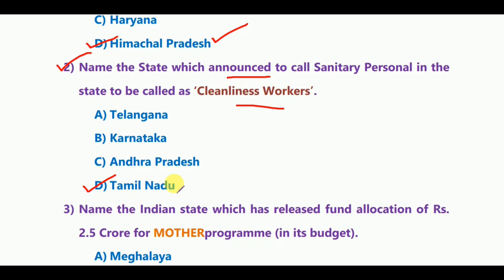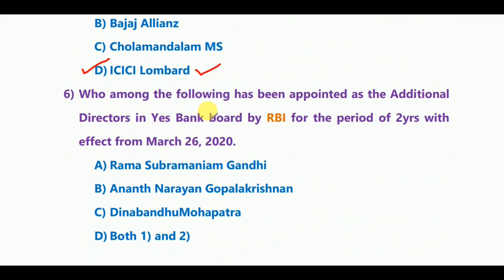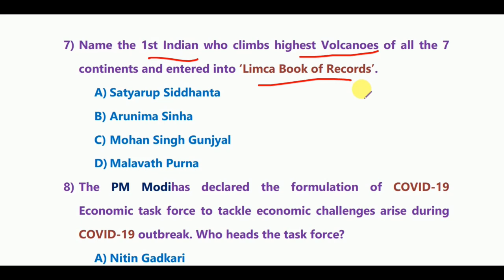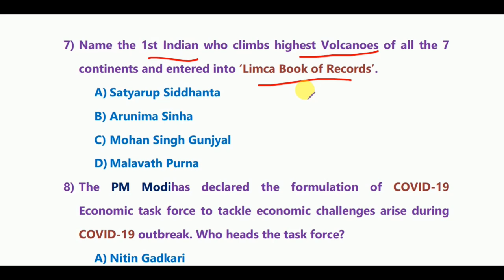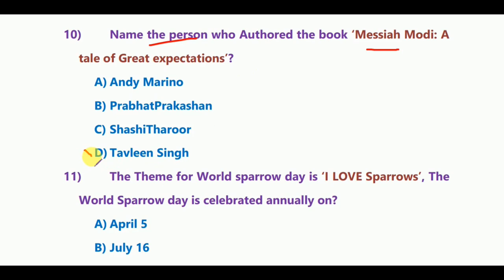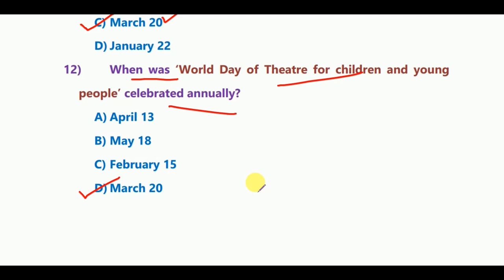Daily Current Affairs in English – 21 March 2020